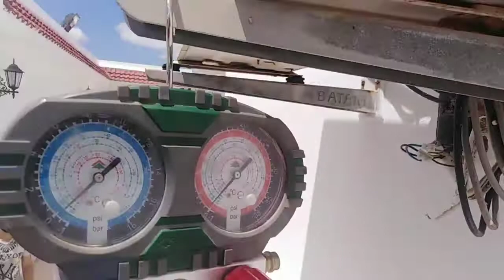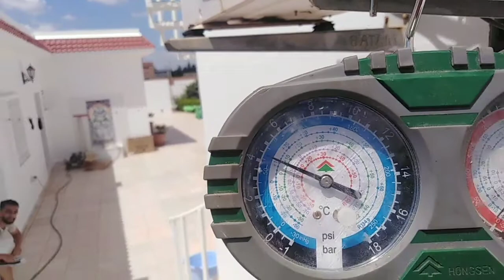Recharge & entretien climatiseur en Tunisie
notre spécialiste en froid et en climatisation vous propose votre recharge de gaz pou Seulementr votre climatisation maison à un prix discount

Confiez votre climatiseur entre les mains expertes de notre partenaire avec un forfait complet comprenant :

- Un complément de recharge climatiseur tout type 'sauf air 410'

- Un entretien complet des filtres

- 20% de remise sur la réparation , l'installation et la désinstallation du climatiseur

 Prix de l'installation d'un climatiseur sur un mur en briques "yajour" : 50 DT

 Prix de l'installation d'un climatiseur sur un mur en cailloux : 100 DT

 Prix De la désinstallaion d'un climatiseur : 30 DT
Centact:50762031 /22631515 en tunisi